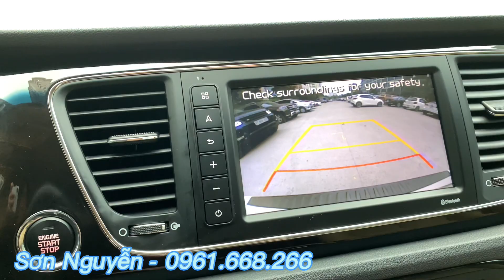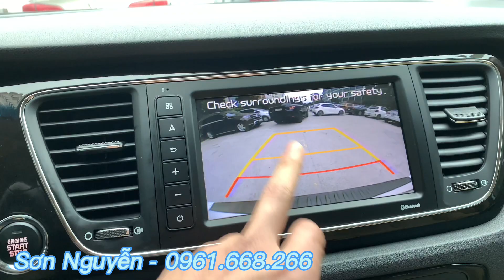Bán xe ô tô cũ Kia Sedona 2.2D Luxury 2021 cực đẹp, mpv 7 chỗ rộng rãi nhiều option.